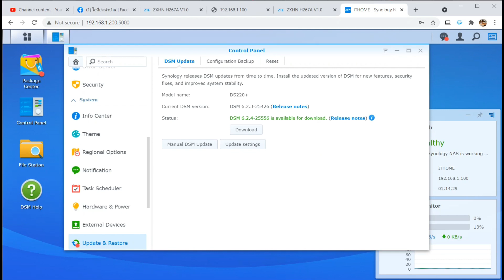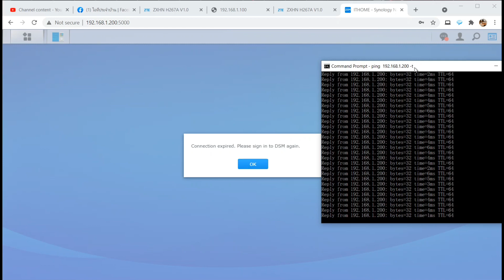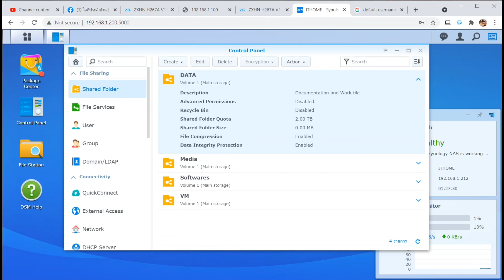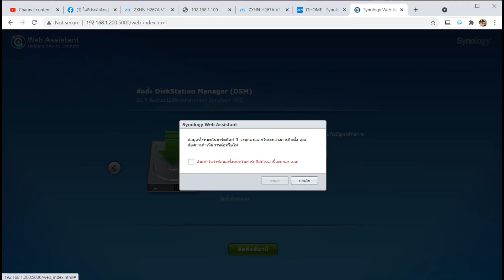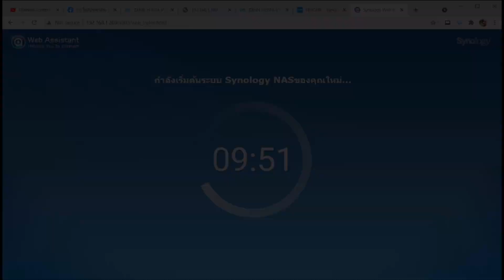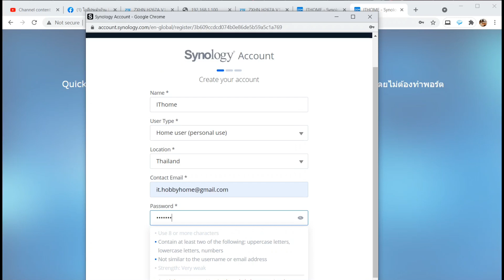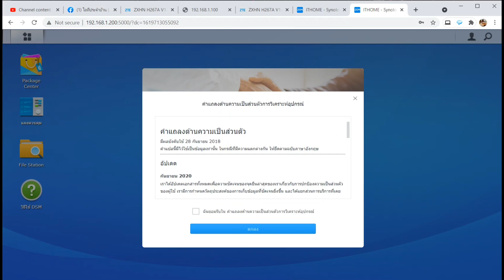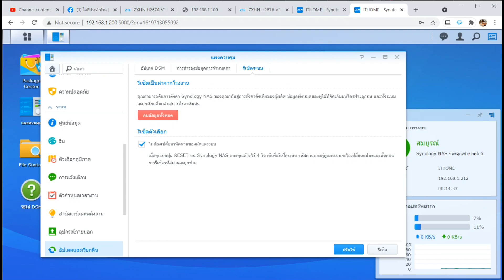วิธีรีเซ็ต ล้างข้อมูล NAS Synology DS220+ (factory reset) ตั้งค่าเริ่มใช้งานใหม่ วิธีนี้ข้อมูลหายหมด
✨ร้านค้าแนะนำครับ Promotion ดีๆ ลองเข้าไป เทียบราคาก่อนนะครับ
✳️ ร้านที่ 1 รายละเอียดดี

สำหรับเจ้าของ NAS Synology DS220+ ที่ไม่สามารถใช้งานได้ เนื่องจากลืม password ในการเข้าใช้งาน Web configuration ของ NAS Synology DS220+ ก็สามารถ Reset admin password ได้ง่ายๆ สำหรับ DiskStation Manager รุ่นเดิม หรือหากต้องการ ล้างเลยแบบ Factory Reset เพื่อตั้งค่าใช้งานใหม่เลย ก็สามารถทำได้ง่ายๆ เช่นเดียวกันนะครับ
     1. ให้ reset password admin เพื่อให้เข้าเว็ลให้ได้ก่อน
     2. หลังจากนั้นค่อยสั่ง Factory Reset ผ่านตัวเว็บ console อีกครั้งนึงนะครับ
ลองทำตามวิธีในคลิปนี้ได้เลย

🔶  รีวิว Synology DiskStation DS220+ จะมีอีกหลายคลิป ติดตามชมได้ครับผม  🔶🔶
🔶 สามารถเรียกได้ว่า Synology DiskStation DS220+ ก็คือ เซิร์ฟเวอร์ราคาถูกดีๆ นี่เองครับ 🔶
รีวิว NAS Synology DS220+ (แนะนำ) NAS Storage ขั้นเทพ ติดตั้งโปรแกรมเพิ่มได้ ใช้แทนเซิร์ฟเวอร์ก็ได้

วิธีเชื่อมต่อ เริ่มต้นใช้งาน NAS Synology DS220+ พร้อมรีวิวเมนูรายละเอียด (ก่อนตั้งค่าใช้งานจริง)

รีเซ็ตพาสเวิร์ด admin ลืมรหัสผ่าน / Reset password NAS Synology DS220+ (default password is blank)

ยี่ห้อ Synology DS220+ มีฟังชั้นที่เยอะมาก สามารถติดตั้ง software เพิ่มเติมเพื่อให้เค้าสามารถ ทำตัวเองเป็น server ให้บริการในเครือข่าย Network ได้ ยกตัวอย่างเช่น
  ✔️สามารถติดตั้ง Function Web server ได้
  ✔️สามารถติดตั้ง server เป็น DLNA เพื่อแชร์หนังในบ้าน ให้ TV สามารถนำไปเล่นได้
  ✔️สามารถติดตั้ง File Server ที่เป็น cloud service ได้
  ✔️สามารถติดตั้ง service RADIUS เพื่อใช้งานในองค์กรขนาดเล็ก
  ✔️ซึ่งฟังก์ชันขั้นพื้นฐานของ NAS นั้นมีอยู่แล้ว ผมแค่ไม่ได้พูดถึงครับ

หลังจากที่ทดลองใช้งานมา 2 เดือนถือว่าถูกใจ รู้สึกพอใจกับสิ่งที่ได้ อีกทั้งยังมีฟังก์ชัน standby และ ฟังชั้นเล็กๆ น้อยที่ Synology ใส่ใจเพิ่มเข้ามาให้ เช่น
สามารถปรับความสว่างของหลอดไฟ LED ทั้งหมดได้ ตามคลิป
สามารถปรับความเร็วพัดลมเองได้ ตามที่เราต้องการเลย หากต้องการเงียบสุดๆ ต้อง Synology เลยครับ

Synology DS220+ NAS DiskStation 2-Bays
ความจุรวมภายในสูงสุด 32 TB
หน่วยความจำระบบ  2 GB DDR4 non-ECC หน่วยความจำสามารถขยายได้ถึง  6 GB (2 GB + 4 GB)
CPU 2 คอร์ 2.0 GHz Burst สูงสุด 2.9 GHz
เพิ่มประสิทธิภาพโดยเฉลี่ย 15% ในการประมวลผลแอปพลิเคชันที่ใช้งานหนัก1เครือข่าย
2 x พอร์ต 1GbE LAN
พื้นที่จัดเก็บข้อมูลที่ปลอดภัย การติดตั้ง RAID 1 จะปกป้องจากไดรฟ์ล้มเหลวฉับพลัน

[Specification]
CPU Model Intel Celeron J4025
CPU Architecture 64-bit
CPU Frequency 2-core 2.0 (base) / 2.9 (burst) GHz
Hardware Encryption Engine (AES-NI) Yes
System Memory 2 GB DDR4 non-ECC
Total Memory Slots 1
Memory Expandable up to 6 GB (2 GB + 4 GB)
Drive Bays 2
Compatible Drive Type* (See all supported drives)
3.5" SATA HDD
2.5" SATA HDD
2.5" SATA SSD
Maximum Internal Raw Capacity 32 TB (16 TB drive x 2) (Capacity may vary by RAID types)
Maximum Single Volume Size* 108 TB
Hot Swappable Drive Yes
RJ-45 1GbE LAN Port 2 (with Link Aggregation / Failover support)
USB 3.0 Port 2
USB / SD Copy Yes
Appearance
Size (Height x Width x Depth) 165 mm x 108 mm x 232.2 mm
Others
System Fan 92 mm x 92 mm x 1 pcs
Fan Speed Mode
Full-Speed Mode
Cool Mode
Quiet Mode
Brightness Adjustable Front LED Indicators Yes
Power Recovery Yes
Noise Level* 19.3 dB(A)
Scheduled Power On / Off Yes
Wake on LAN / WAN Yes
Power Supply Unit / Adapter 60 W
AC Input Power Voltage 100 V to 240 V AC
Power Frequency 50/60 Hz, Single Phase
Power Consumption* 14.69 W (Access)
4.41 W (HDD Hibernation)
British Thermal Unit 50.12 BTU/hr (Access)
15.05 BTU/hr (HDD Hibernation)

Packaging Content
Main Unit X 1
Accessory Pack X 1
AC Power Adapter X 1
AC Power Cord X 1
RJ-45 LAN Cable X 2
Quick Installation Guide X 1

ข้อมูลที่เกี่ยวข้อง
รีวิว Synology DS920+ NAS รุ่นใหญ่สำหรับบ้านและ SME
รีวิว Toshiba N300 ฮาร์ดดิสก์สำหรับ NAS ราคาดี